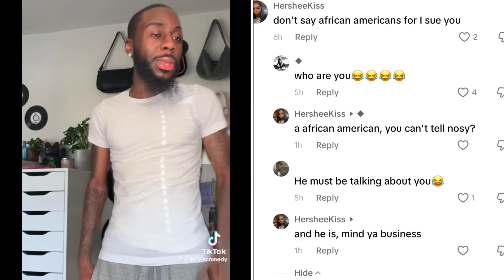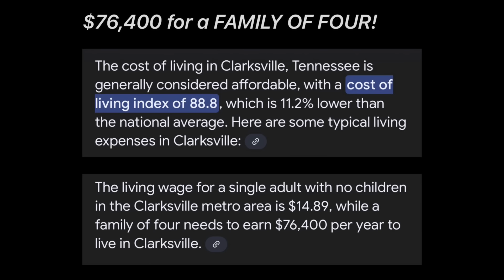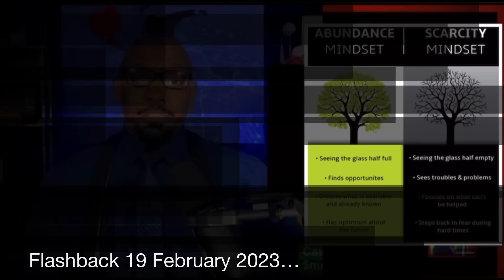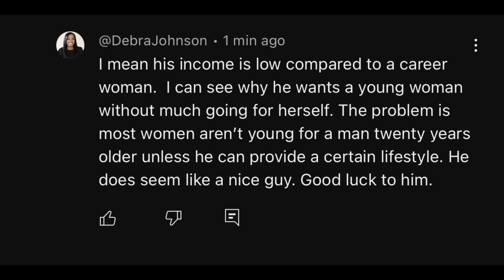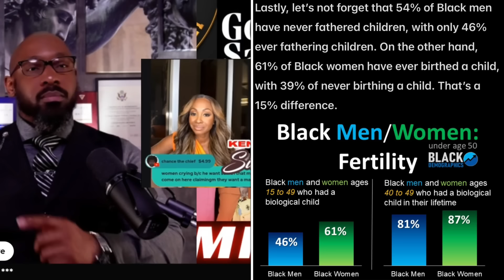KENDRA G Guest Makes $90K, No Kids, Provider…BW In The CHAT RIPPED HIM TO SHREDS!